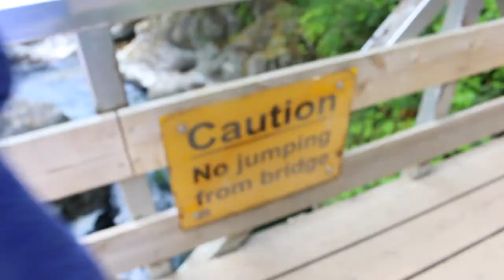HUGE SUSPENSION BRIDGE IN CANADA!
Sadly :( we did have to leave Canada and go back to Seattle (can't complain). Stopped at the famous Capilano suspension bridge on the way back and had loads of fun! Hope you enjoy!

TURN ON MY POST NOTIFICATIONS! thanks

Snapchat- leemartinos (really never use it)

Gear
My camera
Macro lense
Wind cover for mic
Bendy tripod
Gold Phone
GoPro Hero 4

Cool things about me

I have a deletion in my DNA causing a frameshift mutation
Never actually broken a bone in my body
People tell me my eyes change color
I wear shorts year round. My legs don't feel cold that well

Questions
What video editing software do you use? Final Cut Pro X

What photo editing software do you use? Adobe Photoshop and Lightroom primarily. Both softwares just allow you to let you imagination create whatever crazy ideas you have!
Where do you get inspiration? Other filmmakers and like minded people such as Casey Neistat, Sam Kolder, and Rory Kramer to name a few.

Are you Mormon? Yes I am Mormon! Also known as LDS or Latter Day Saints! If you want to learn more about my religion visit LDS.org or mormon.org

If you read all of that and made it here then I love you!